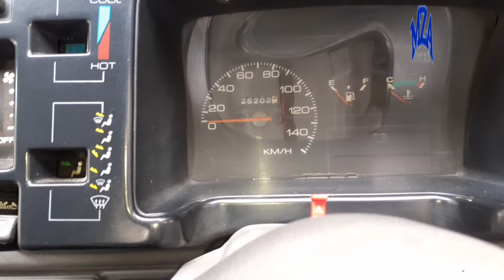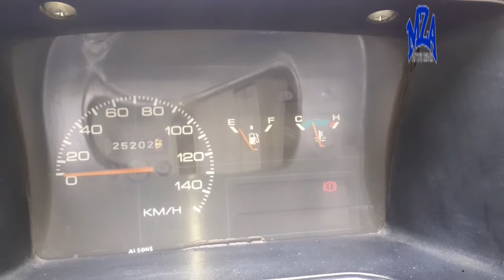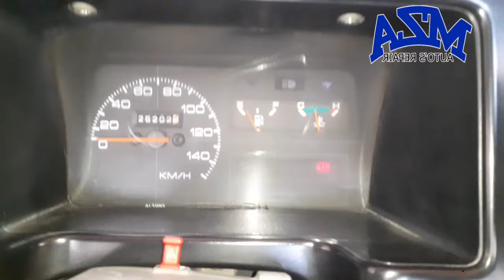why water level goes down in radiator engine overheating problem how to diagnose faulty radiator cap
🚦ADDRESS 🚦
MUSLIM TOWN #1 MAIN SARGODHA ROAD FAISALABAD PUNJAB PAKISTAN 🇵🇰

💐🌴🌳🌲🇵🇰🇵🇰👍Most welcome in our channel thanx for joining us and watching our videos.🌴🌳🌲🇵🇰🇵🇰🇵🇰💐🌹👍👍

düşüyor |  soğutma sıvısı deposu neden taşıyor |  su sızıntısı sorunu |  MZA AUTO'S vitz vitz'de su kaçağı su kaçağı sorunları su kaçağı teşhisi nasıl yapılır radyatör su seviyesi düşüyor araba aşırı ısınma nedenleri urdu su kaçağını onar pakistanlı tamirci basınç test cihazı olmadan bir soğutma sıvısı kaçağı nasıl bulunur.  soğutma sıvısı sızıntısı soğutma sıvısı sızıntısını düzeltme diy soğutma sıvısı sızıntısını düzeltme diy pro box araba soğutma sıvısı sızıntısı soğutma sıvısı sızıntısı onarımı pro box araba soğutma sıvısı sızıntısı onarımı soğutma sıvısı nasıl kontrol edilir araba hasarı arabada sızıntı sorunu soğutma sıvısı sızıntısı sorunu soğutma sıvısı seviyesi arabamın neresinde soğutma sıvısı sızıntısı sorunu

لماذا_ينخفض ​_مستوى_المبرد
|  لماذا يفيض خزان المبرد |  مشكلة تسرب المياه |  تسرب المياه من MZA AUTO في مشاكل تسرب المياه في Vitz vitz كيفية تشخيص تسرب الماء المبرد مستوى الماء ينخفض ​​أسباب ارتفاع درجة حرارة السيارة.  المبرد تسرب المبرد إصلاح تسرب المبرد إصلاح DIY إصلاح تسرب المبرد DIY pro box car Cooler تسرب سائل التبريد إصلاح pro box إصلاح تسرب مبرد السيارة كيفية التحقق من تسرب تلف سيارة المبرد في مشكلة تسرب مبرد السيارة مستوى المبرد أين يذهب مبرد سيارتي مشكلة تسرب المبرد

corolla poor pickup problems | engine missing rpm fluctuations | rpm unstable heavy accelerator